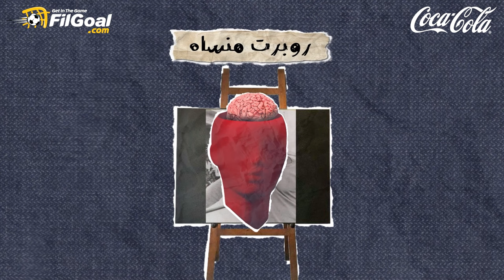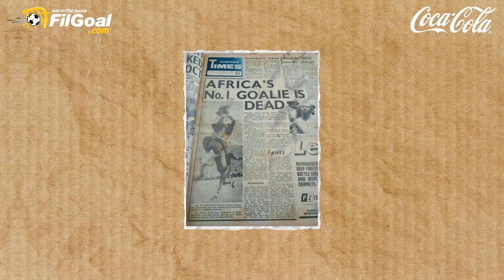قبعة مسحورة وقبر مفقود والإسماعيلي آخر خصومه.. حكايات الغاني روبرت منساه مؤسس علم السخافة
◾يرتدي قبعة مسحورة
◾يقرأ الصحف خلال المباراة
◾يترك المرمى أثناء اللقاء ويمزح مع الجماهير
◾مات بسبب السحر؟